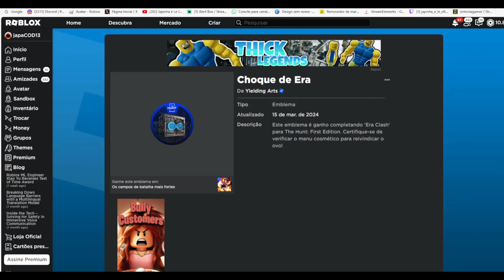O Ovo Mais Forte e BADGE THE HUNT Limited UGC GRÁTIS NO ROBLOX FREE LIMITED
wwwwwwwwwwwwwwwwwwwwwwwwwwwwwwwwwwwwwwwwwwwwwwww